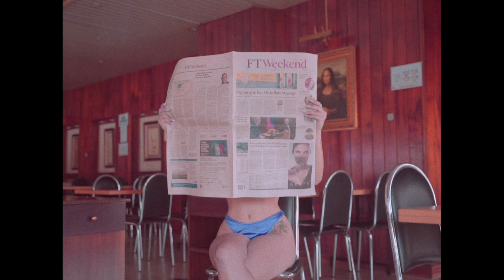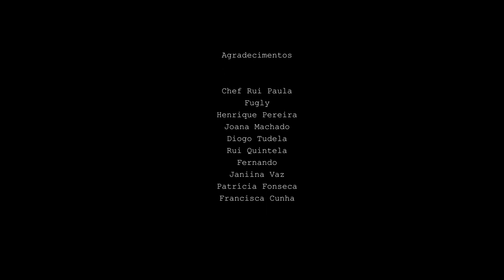"FEMOGTYVE" - Short film by João Moreira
“FEMOGTYVE" é uma curta-metragem que consiste numa série de 25 planos, quase todos com 25 segundos, de natureza tableau. Cada um deles parece demonstrar certos aspectos aleatórios da realidade Portuense, mas invocando sempre o princípio nacionalista e orgulhoso que nos caracteriza tão bem. O filme faz-nos pensar num conjunto de postcards de uma viagem bela, e é precisamente aí que vou buscar inspiração para o realizar.

O título do curta significa “vinte e cinco” em Dinamarquês, em referência e
homenagem à pessoa que me inspirou a realizar este projeto, Jørgen Leth. Jørgen é um realizador Dinamarquês e é o responsável pela criação de “66 scene fra Amerika”.

O objetivo desta curta-metragem é precisamente capturar a beleza da nossa
fantástica cidade, e acrescentar-lhes uma narrativa estética que nos é introduzida à “moda” de Jørgen Leth.

Filmado na sua totalidade com apenas a Sony a7II e a Tamron 28-75mm f2.8.